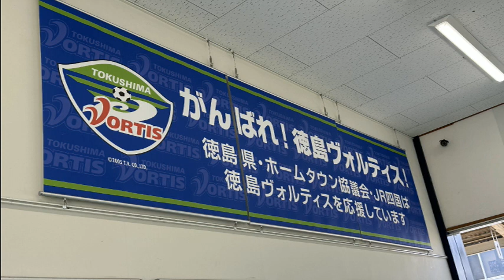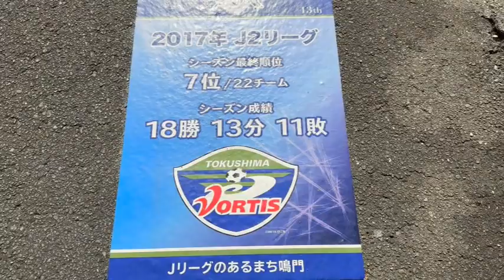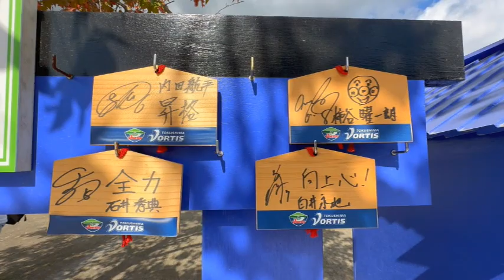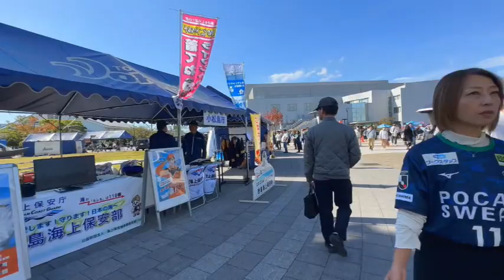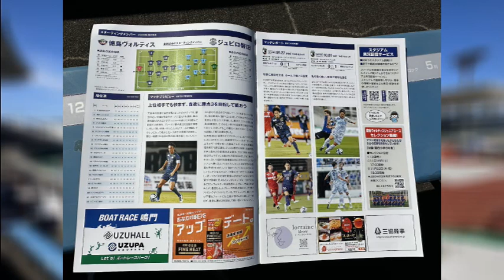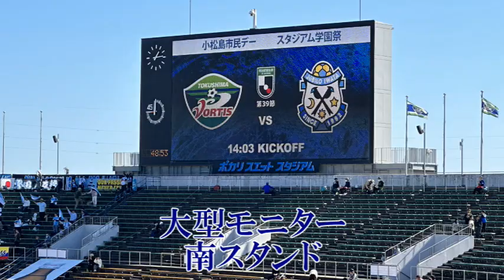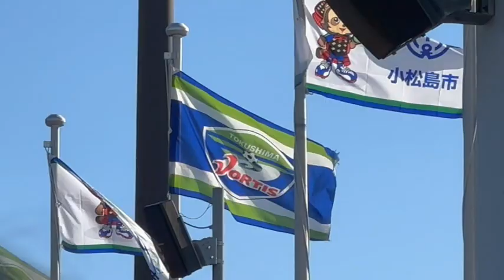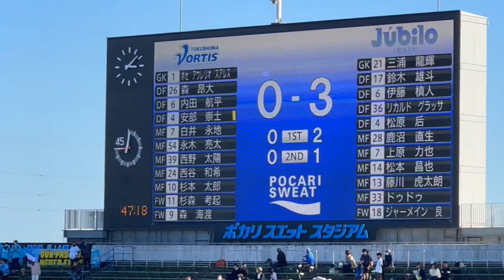鳴門・大塚スポーツパーク ポカリスエットスタジアムに行ってきました J2 第39節 徳島vs磐田 2023/10/22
徳島ヴォルティスHP